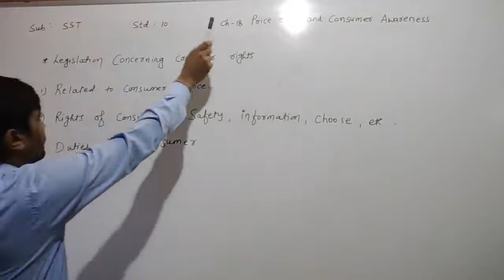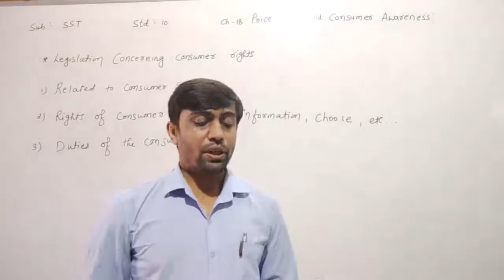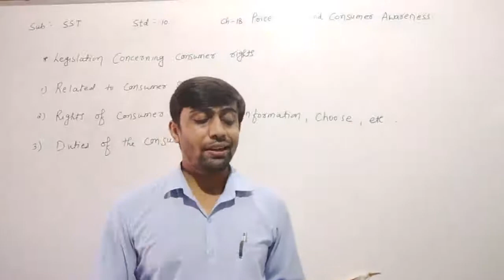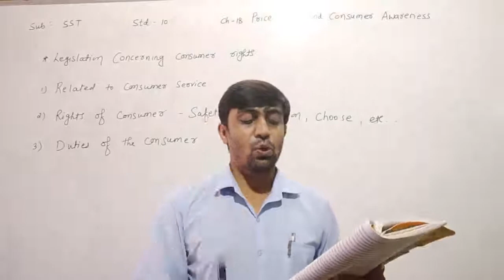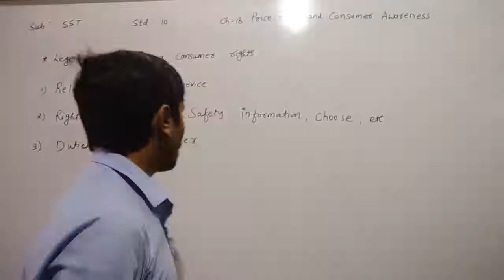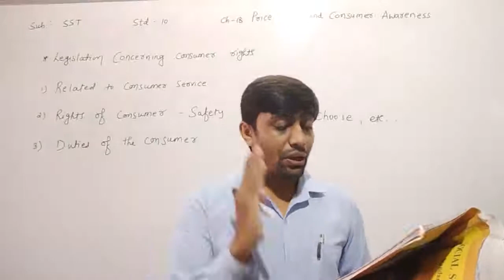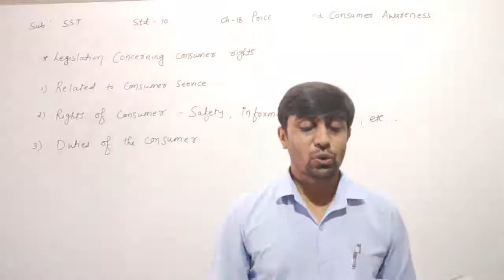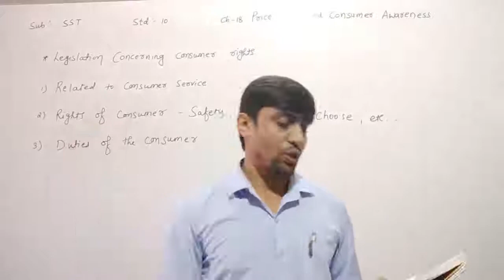STD 10 SST ch 18 Price Rise and Consumer Awareness part 4